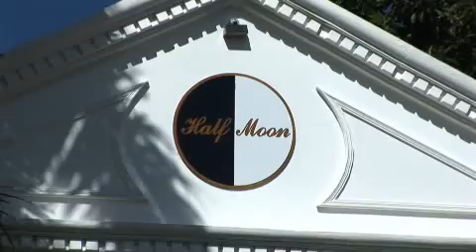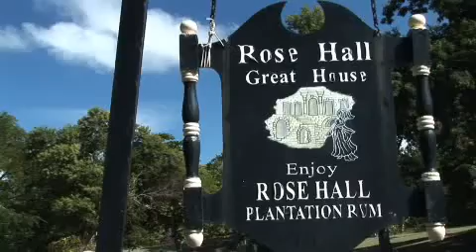British Airways Inaugural Flight to Montego Bay